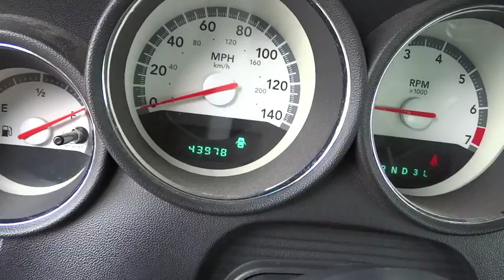2010 Dodge Charger Carson City, Reno, Yerington, Northern Nevada, Elko, NV 15-1190A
2010 Dodge Charger
2010 Dodge Charger 4DR SDN SXT RWD - Stock#: 15-1190A - VIN#: 2B3CA3CV3AH107335